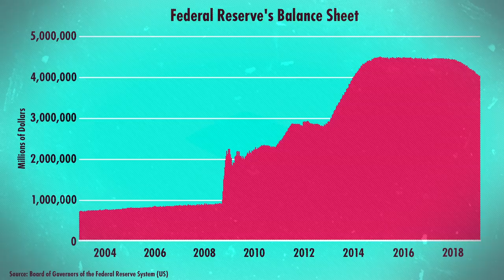🔴 How the Fed Paved the Way to Trump (w/ David Stockman)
David Stockman, the former director of the Office of Management and Budget under Ronald Reagan, argues that the Fed’s decision to rapidly expand its balance sheet in response to the financial crisis set the table for a breakdown in global economics and politics. Stockman argues that the knock-on effects from the Fed’s decade-old decision could have significant consequences. This clip is excerpted from a video published on Real Vision on February 25, 2019 entitled “The Economic Danger Posed by Trump.”